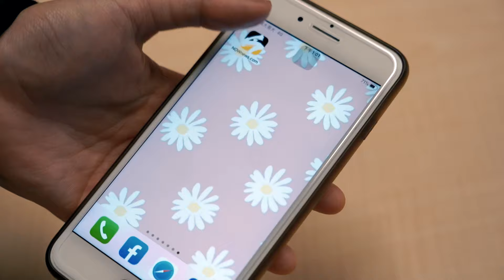PLG季後賽／盧峻翔砍24分7助攻4抄截！領航猿95:82擊敗攻城獅 奪系列賽首勝｜NOWnews